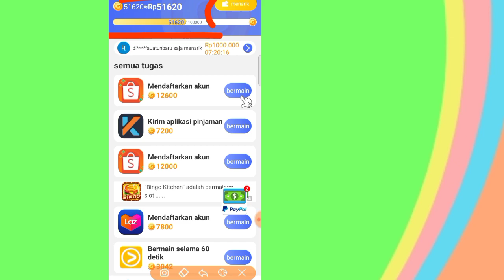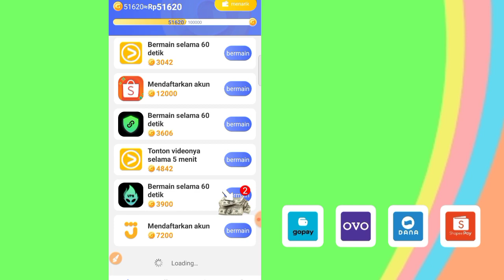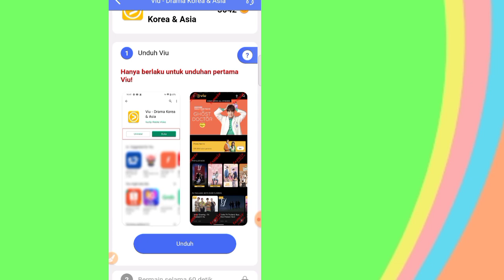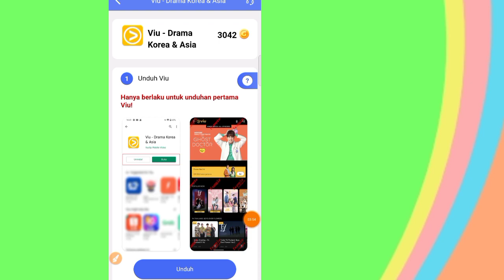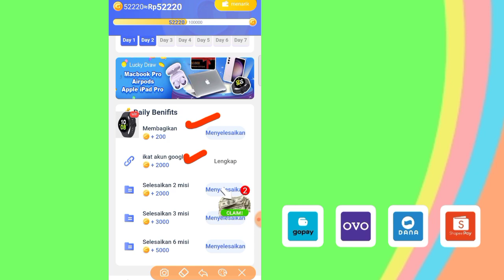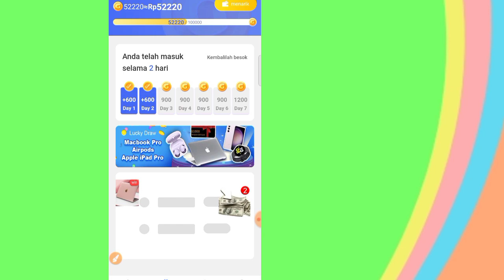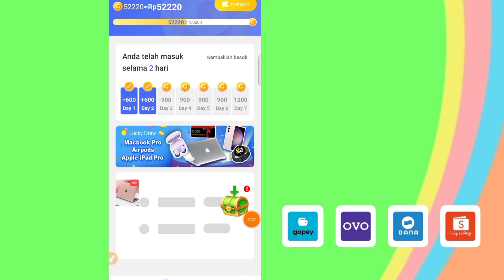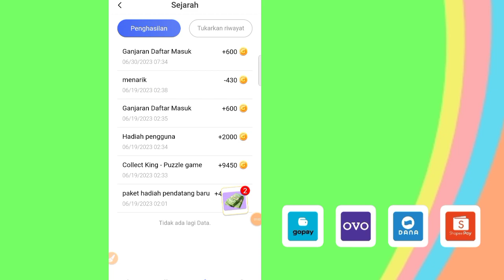SALDO DANA GRATIS RATUSAN RIBU,HANYA 1 TUGAS.... DOWNLOAD APLIKASI ....EARN CASH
download apknya disini

earn money

total 10 pemenang